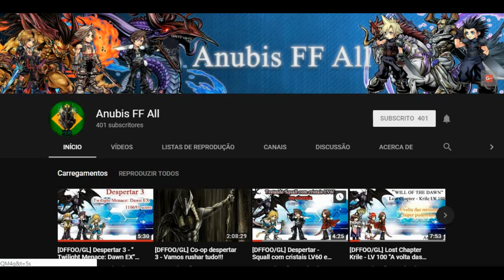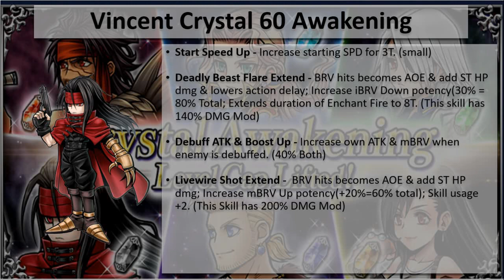DFFOO GL - Batch Awakening part 5 Review/Análise (Jecht/Faris/Fujin/Vincent/Sabin/Tifa)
This video has ENGLISH subtitles, enjoy.

Fala rapeize, video a respeito do novo grupo de awakenings. Jecht, faris, fujin, vincent, sabin e tifa estão presentes nele. Espero que gostem.

Hello guys, this video is about the new batch awakening. Jecht, Faris, Fujin, Vincent, Sabin and Tifa are in it. I hope you like it.